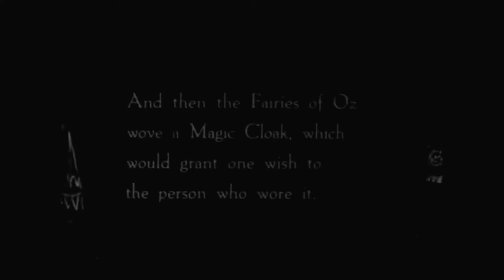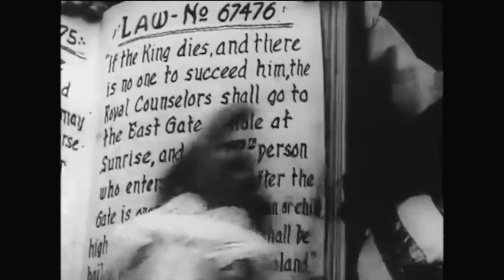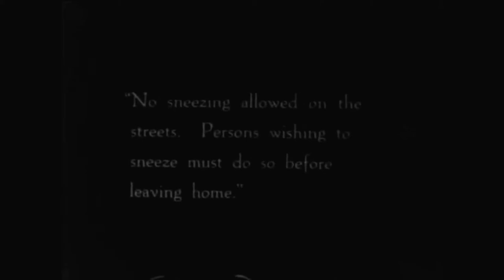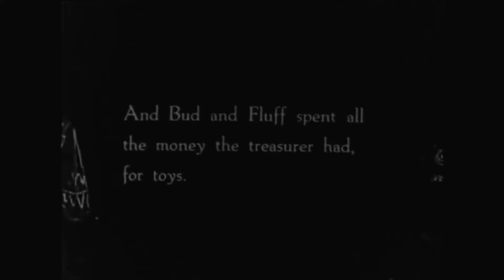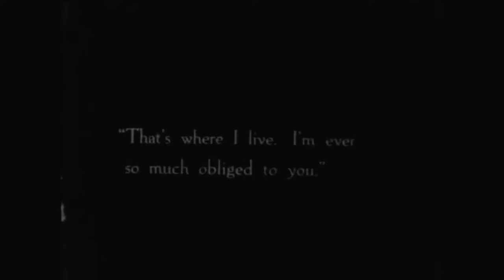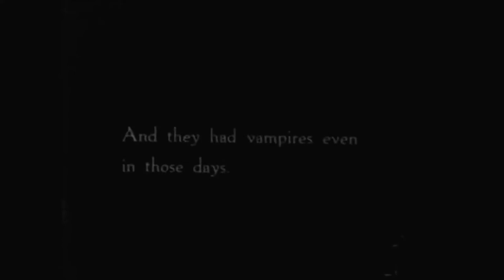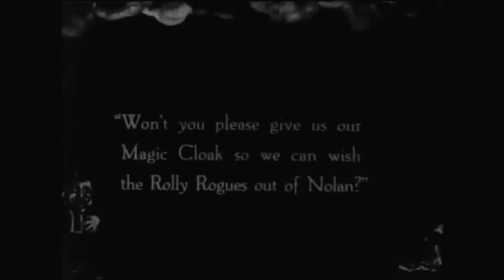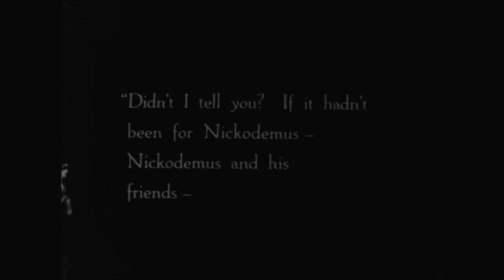The Magic Cloak of Oz (1914) with custom classical soundtrack. Dir: J. Farrell MacDonald.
With Mildred Harris and Violet MacMillan. MacMillan plays a boy, "Bud", as she did in The Patchwork Girl of Oz, which was her first appearance on-screen.

to find links to the best online versions available of other great silent films!

None of the tracks available under license has been altered in any way.

1. Martini Toccata in D major
2. Vivaldi Las cuatro estaciones
3. Händel Flute Sonata in E minor, HWV 359b
4. Playford Musick's Hand-Maid
5. Mendelssohn 3 Fantaisies, Op. 16
6. Saint-Saëns El carnaval de los animales (Elephants, Fossils, Elephants of solo piano)
7. Bach Orchestral Suite no. 2 in B minor, BWV 1067